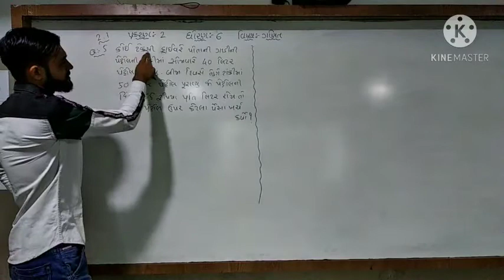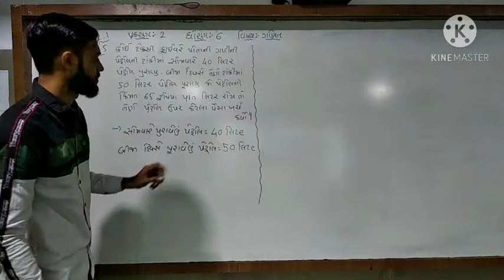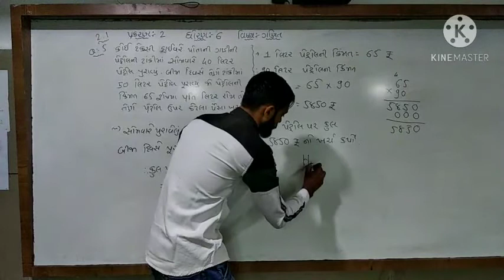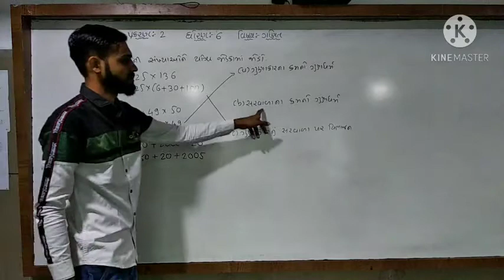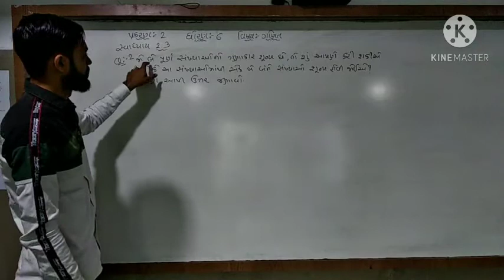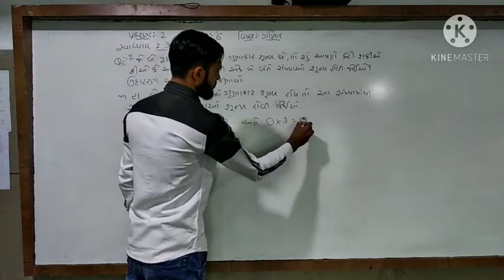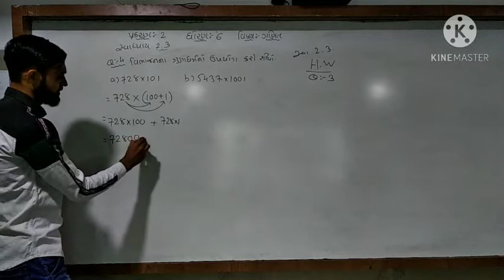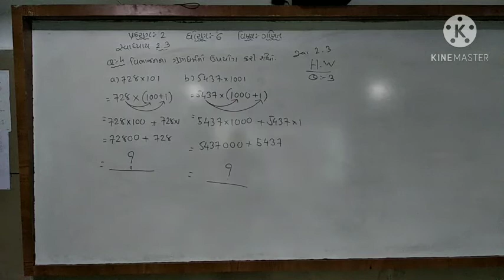ધોરણ- 6 || વિષય- ગણિત || પ્રકરણ– 2 || હરિકૃષ્ણ ઇન્ટરનેશનલ સ્કૂલ